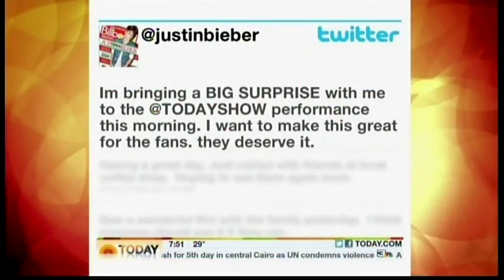Justin Bieber Today Show Part 1 November 23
- Justin's entire appearance! (Part 1)